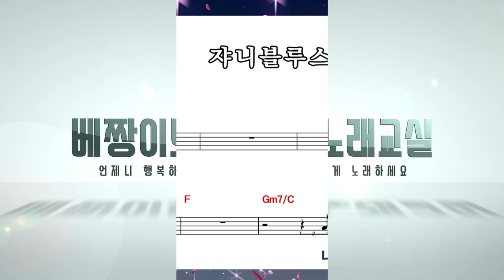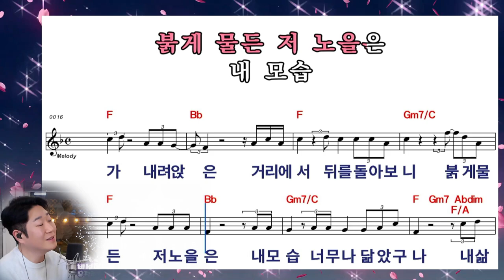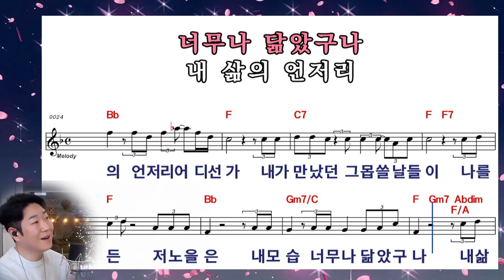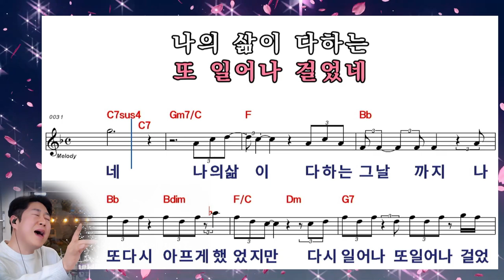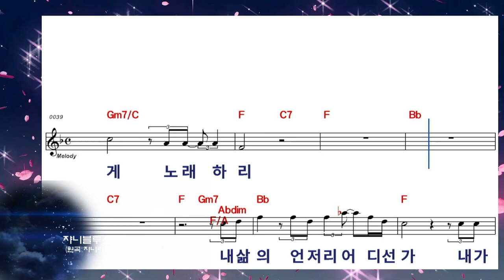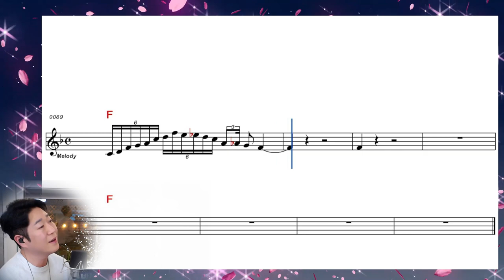[ 쟈니리 ] "쟈니블루스" 10회 연속보고 완곡하세요!! / 라이브커버 박성현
※※   쟈니블루스   ※※
                             작사 이사벨
                             작곡 이유희 , 오현경
                             노래 쟈니리

내 인생이 흘러간다
저 구름이 흘러가는 데로
붉게 물든 저 강물도
바람 따라 흘러 흘러가네
하루해가 내려앉은 거리에서
뒤를 돌아보니
붉게 물든 저 노을은
내 모습 너무나 닮았구나

내 삶의 언저리 어디선가
내가 만났던
그 몹쓸 날들이
나를 또 다시 아프게 했었지만
다시 일어나 또 일어나 걸었네

나의 삶이 다하는 그날까지
나는 무대의 주인공
사랑하는 사람들을 위해서
멋지게 노래하리

내 삶의 언저리
어디선가 내가 만났던
그 몹쓸 날들이
나를 또다시 아프게 했었지만
멋지게 노래하리

※ 방송제작지원 : 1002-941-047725  (우리은행 박*현)
♥  행복한 노래도 보답하겠습니다.

2017년 성인가수로 데뷔